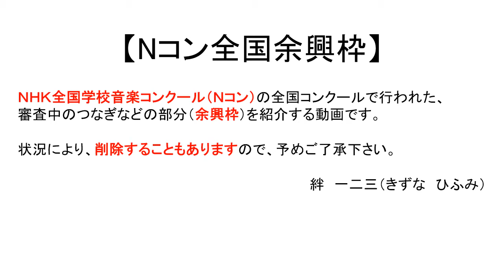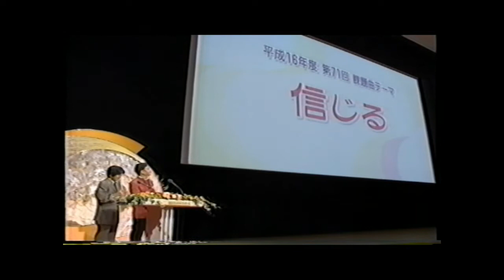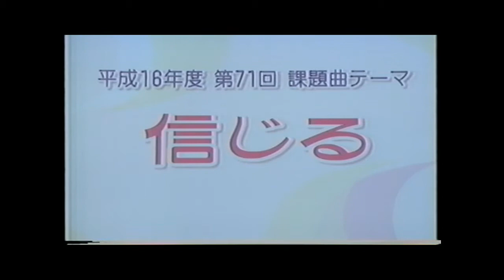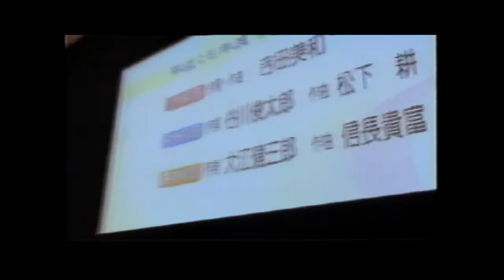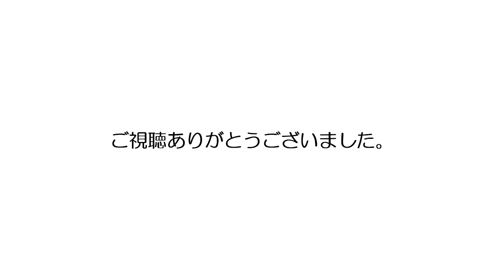【Nコン全国余興枠】平成15年度 高等学校の部 平成16年度課題曲 テーマ・制作者発表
※画質を少し上げた差し替え版です。
　内容は同じものです。前のは、削除しました。

Nコンの全国コンクールで、審査中などに行われる
場つなぎを、勝手に「余興枠」と命名しました＾＾；

今回は、平成15年度　高等学校の部の余興枠から、
平成16年度の課題曲発表のシーンを紹介します。

詳細は、以下をご覧下さい。
【Nコンあれこれ】Nコン全国コンクール余興枠（H14～H15）